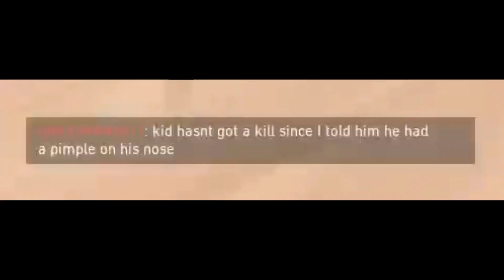GEKKO IS PRETTY NICE ON LOTUS! | eriqJ